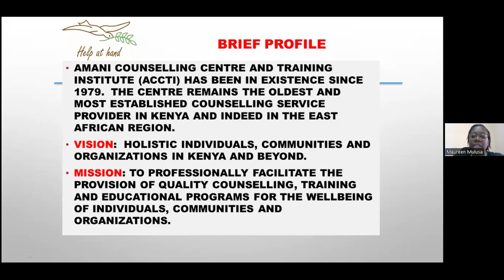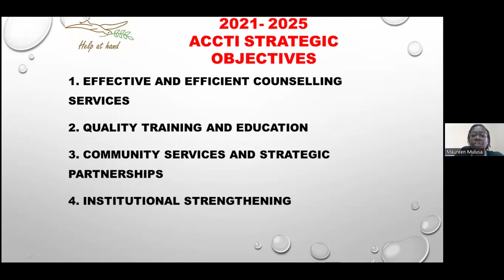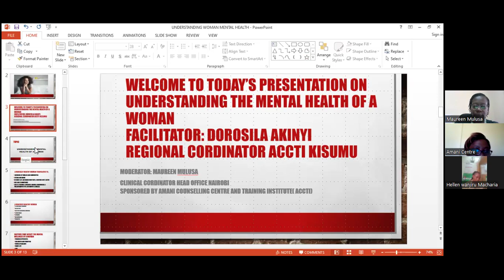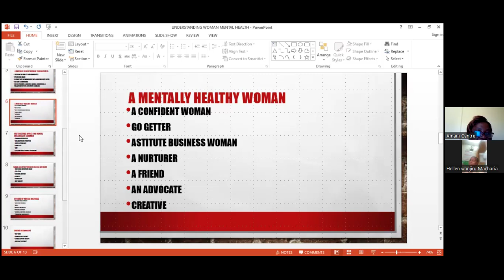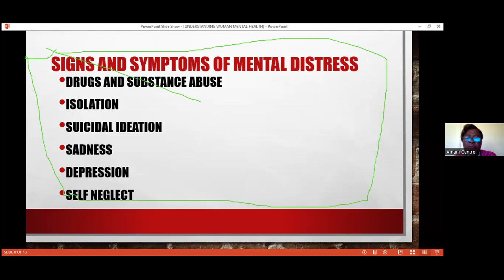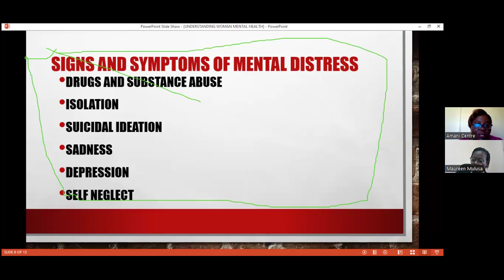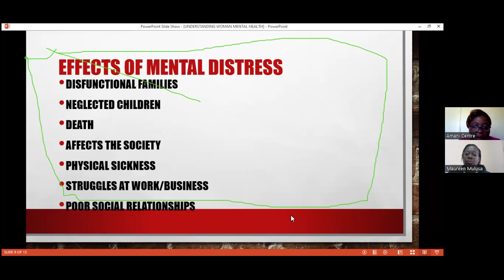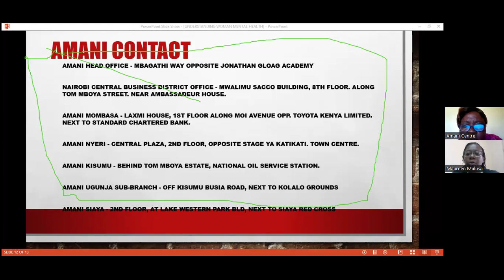Women's Mental Health